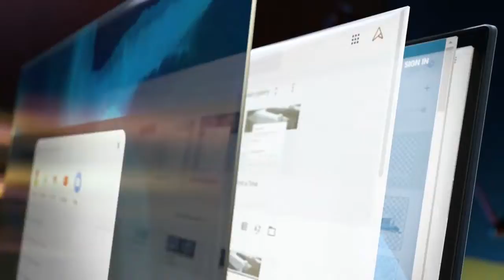Chromebook Flip CM5 Dynamic, distinctive, daring ASUS / best asus Chromebook 2021